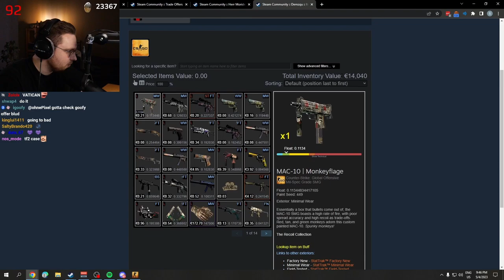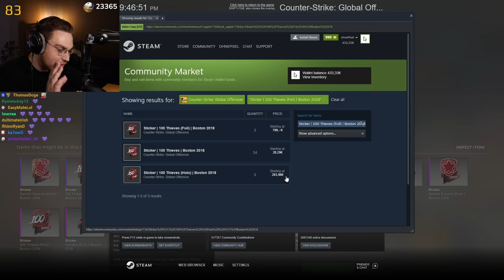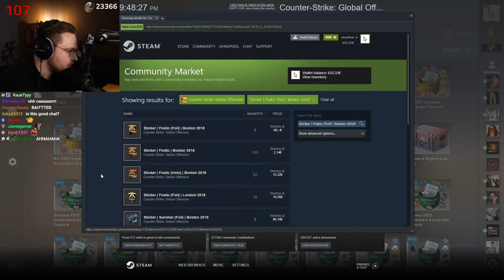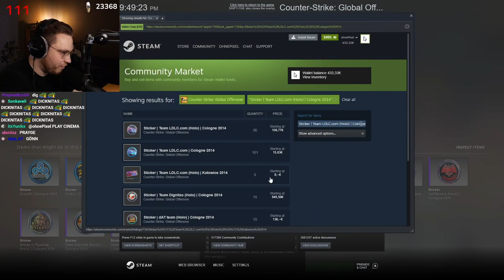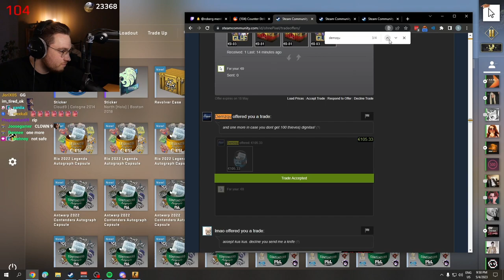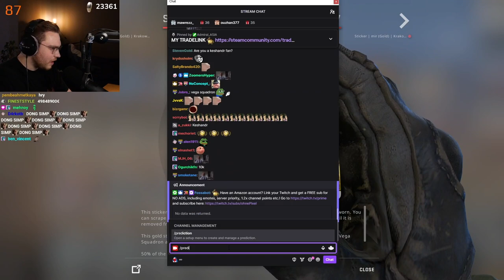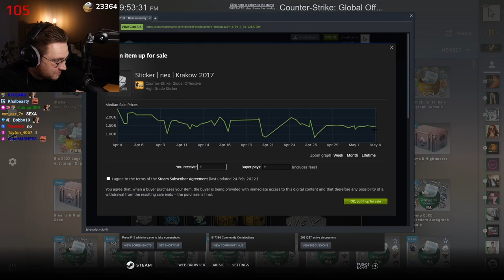ohnePixel opens RARE sticker capsules! ($700+)